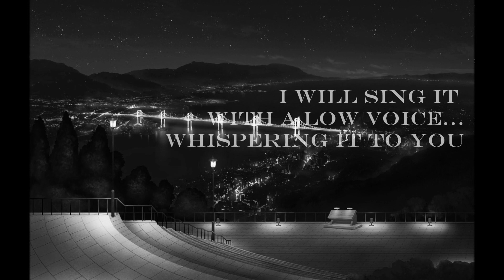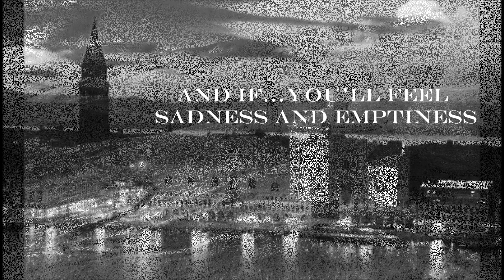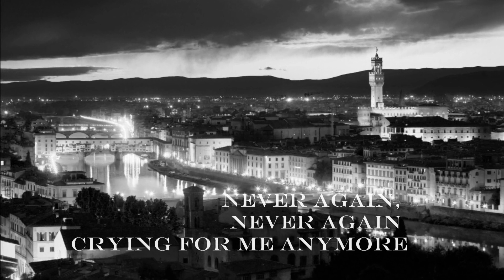Biagio Antonacci - Sognami (Lyrics in English)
Biagio Antonacci - Sognami (Dream About Me).  With English lyrics on screen. |
Nice Italian Song.. just enjoy.